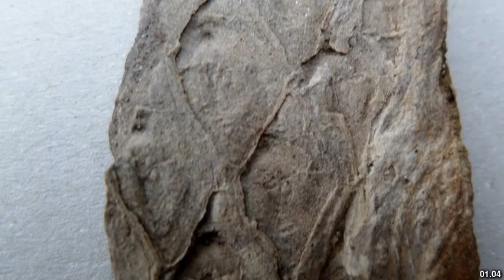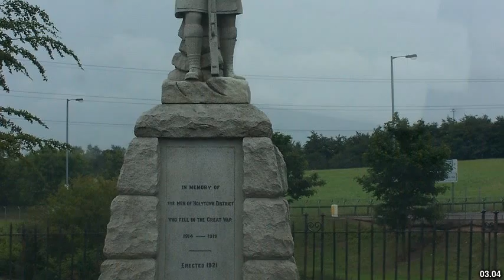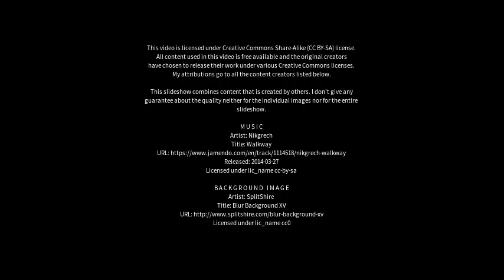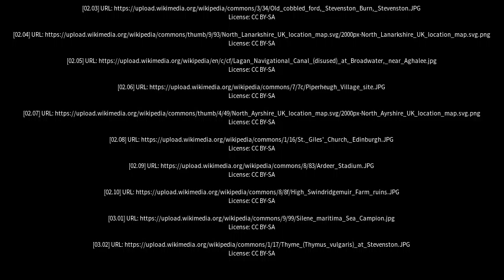Best places to visit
Best places to visit - Stevenston (United Kingdom) Best places to visit - Slideshows from all over the world - City trips, nature pictures, etc.